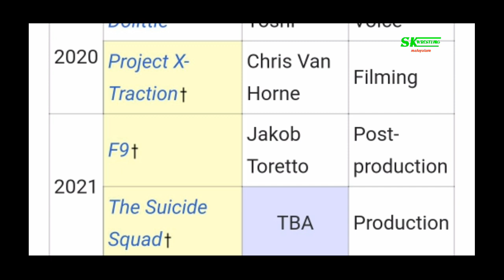Fiend vs John Cena എന്തുകൊണ്ട് ഒഴിവാക്കി